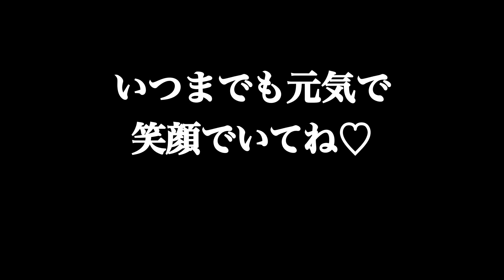【鹿児島 帰省】お正月日記その④〜ばあちゃんとほっこりの時間〜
東京は本格的な寒さになって来ました

本日はばあちゃんと2人で
ほっこりした時間をシェアです！

鹿児島弁のリスニングには最高かもしれません！